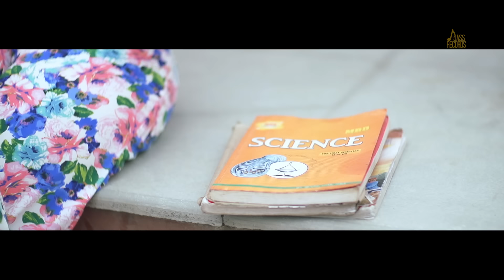Classmate (Official Video) Harman | Songs 2015 | Jass Records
Asst. Director | Jass Singh
Director | Ekam Jyot
Producers | Jagjitpal Singh
Spl Thanks | Mohpreet Randhawa, Aman Sandhu, Ravinder Sandhu
Label | Jass Records